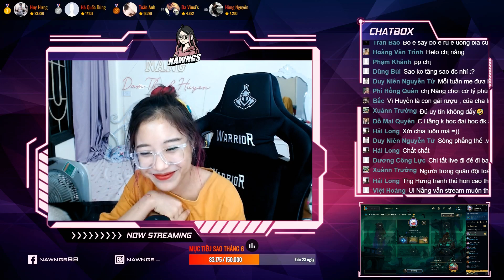KHI MÈO PHÁ NHÀ VÀ NẮNG ĐÃ DẠY MÈO CÀO??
Đây là video đầu tiên trong series Nắng livestream. Mình sẽ tổng hợp các video ngắn trên fanpage Nắng trong tuần lại thành 1 video đăng tải trên youtube vào Chủ Nhật để các bạn tiện theo dõi hí hí